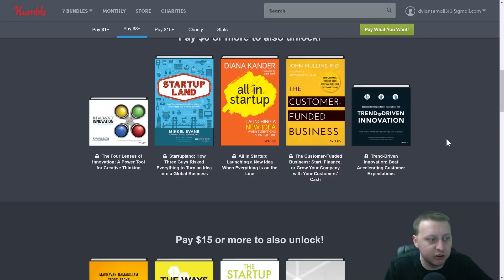Startups Pros and Cons | Should You Join a Start Up? | Ask a Dev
for the latest IoTs, Hack, and DIY projects.

-Bitcoin Wallet: 16KuNxeqA5pFMoeUhSHjaAFHMGVY1R4hTv
-Lite Coin Wallet: LNVNZVZuYsTtgNAUijacKhCngnRXdadqTD
-Etherium Wallet: 0xefbAC94E20390E6B9546dC49E4beB7AB17C4dF28